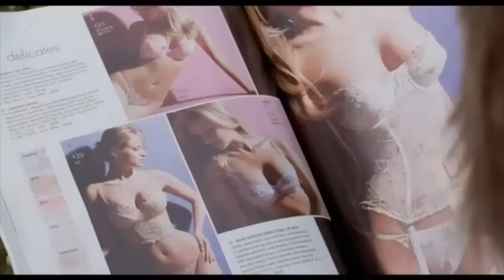Golden Globes Preview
Thor looks ahead to this Sunday’s Golden Globe Awards and predicts some big winners with Riaz and Jody.